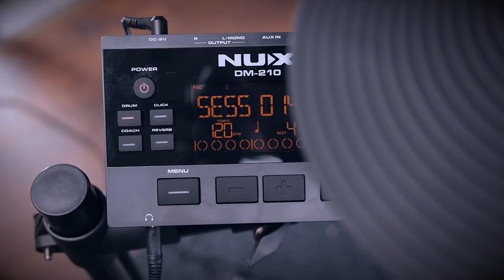NUX DM-210 electronic drumkit sound module playing all kits demo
👉 Today we dive deeper into the NUX DM-210's onboard sounds by showcasing all 15 onboard stock kits of the DM-210 sound module 🎧🥁

The kit setup in detail:

4x 8" dual zone mesh head tom & snare pads
3x 10" dual zone cymbal pads
bass drum pad + foot pedal
hihat controller
DM210 sound module with 15 onboard kits
rack, cables, manual etc.

Please comment or ask any question you might have.